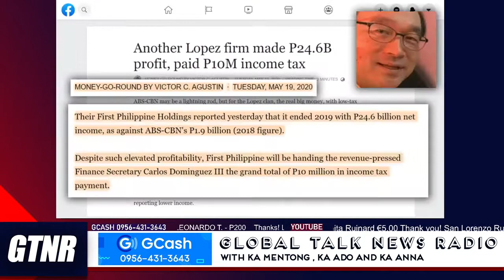Interview with Amb. Francis Chua, APPCU Hall of Fame Awardee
Ambassador Francis Chua
Hall of Fame
Awards for Promoting Philippines-China Understanding (APPCU)

Ambassador Francis Chua is the Chairman Emeritus of the Philippine Chamber of Commerce and Industry (PCCI). He is also the Honorary President of the Federation of Filipino-Chinese Chamber of Commerce and Industry, Inc. (FFCCCII). He founded the International Chamber of Commerce in the Philippines in 2015 and served as the first president. In the same year, he was elected as Chairman Emeritus of the Employers’ Federation of the Philippines (ECOP). In 2015, he was appointed as the Vice-Chairman of the Silk Road International Chamber of Commerce. In 2016, he established the Philippine Silk Road International Chamber of Commerce as the Founding Chairman.

He was successful in the importation of dump trucks and automobile chassis from China to the Philippines in 1983. He also signed a memorandum of cooperation with Chinese counterparts for launching the first international communications satellites for the Philippines in 1993. In 1997, the Philippines' first international communications and broadcasting satellite was successfully launched by the Chinese “Long March III” rocket in Xichang, China.

Ambassador Francis Chua was also appointed by President Gloria Macapagal Arroyo as a member of the Constitutional Advisory Committee and as the Philippines’ Special Envoy for Investments and Trade in 2006. His achievements in solving anti-Chinese incidents that suppressed the rampant kidnapping cases of Chinese nationals paved the way for him to become the Commissioner of the Anti-Organized Crime Committee by then President Arroyo.

Ambassador Francis Chua was also instrumental in the crafting of an Executive Order allowing foreigners who invest in the Philippines to obtain permanent residence visas during President Arroyo’s time. This policy did not only pave the way for the removal of Chinese nationals from the list of restricted aliens but also facilitated the granting of permanent residency to 50 Chinese nationals each year in the Philippines.

With the efforts of Ambassador Francis Chua, he helped FFCCCII obtain the rights to host the 10th World Chinese Entrepreneurs Conference and served as Chairman of the organizing committee. The conference was successfully held in November 2009 and was highly praised by more than 3,000 Chinese businessmen who participated in the conference from various parts of the world.

Furthermore, Ambassador Chua collaborated with Fujian Normal University to establish the Philippine Institute of Chinese Language and Culture and was its first dean. He also helped the University of the Philippines and Angeles University established Confucius Institutes.

Ambassador Francis Chua believes that the Belt and Road Initiative (BRI) is the sum of China's connections with the rest of the world and is the Chinese’s way of promoting trade, cooperation, and bilateral relations. He is more than willing to cooperate with China, to tell our Filipino brothers the good story of China, their efforts on peace, and how China is a country that cares for its people and the whole of mankind.